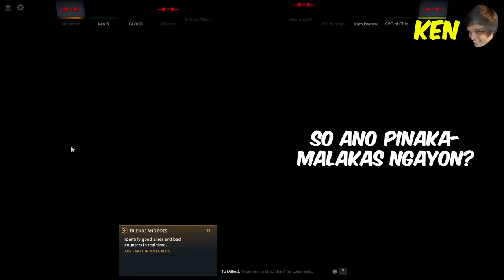PEENOISE PLAY DOTA 2 (FILIPINO) #9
Filipino Dota 2 - Peenoise Squad - Part 9